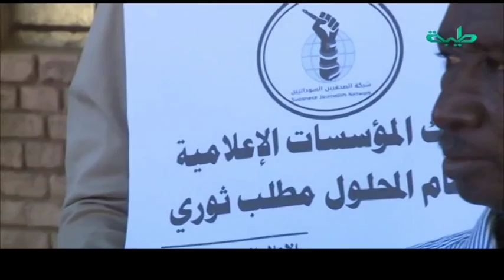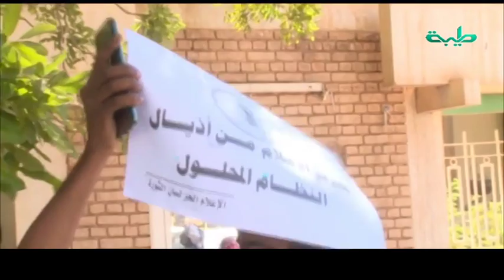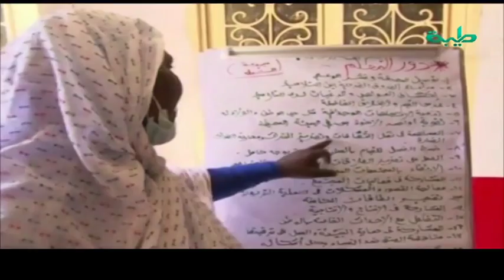نشرة أخبار الرابعة مساء | 3 ديسبمر 2019